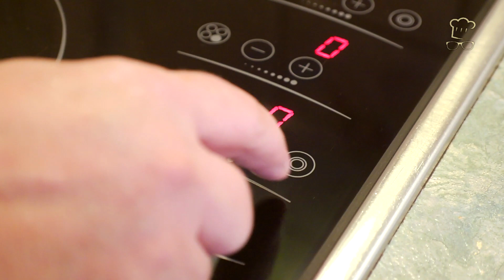Der Trick für eine himmlisch süße Kürbissuppe mit Zimt - Kochen nach DDR Rezept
Die Kürbissuppe aus diesem DDR Rezept ist eine süße Alternative zu den sonst eher herzhaften Suppen aus Kürbis und kann auch erkaltet als Dessert gegessen werden. Alle Angaben zum DDR Rezept für Süße Kürbissuppe findest du und in unseren Kochbüchern